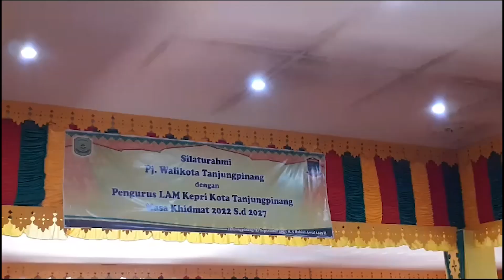HASAN DAN ISTRI JALANI PROSESI TEPUK TEPUNG TAWAR